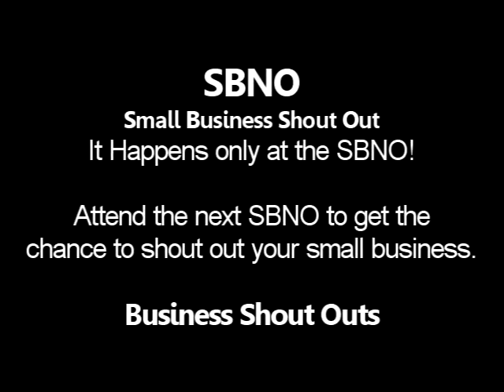AJ and Friends SBNO - Small Business Shout Out 11/25/2013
SBNO - Shout Out 006

It Happens only at the SBNO! Attend the next SBNO to get the chance to shout out your small business. Business Shout Out!